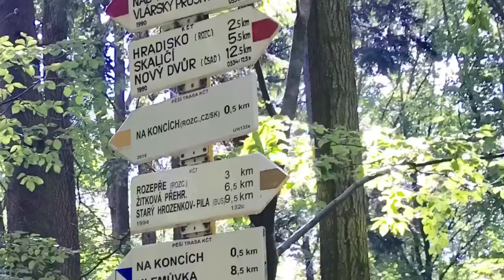Beskydy, Javorníky,Bílé Karpaty 2018/3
Heavy outdoor bike